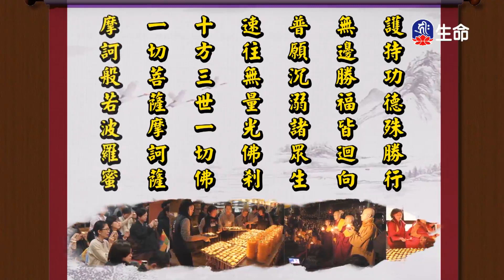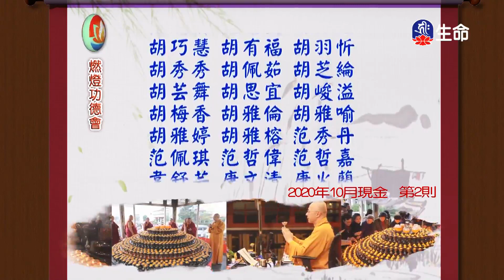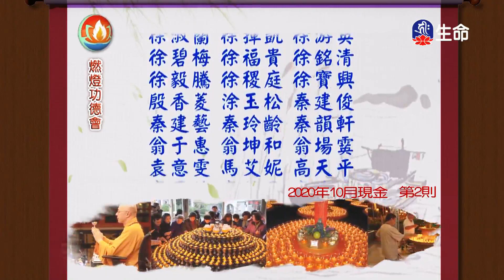一心念佛_海濤法師救護眾生講座_(lifetv_20210630_12:00)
海濤法師救護眾生講座_一心念佛。